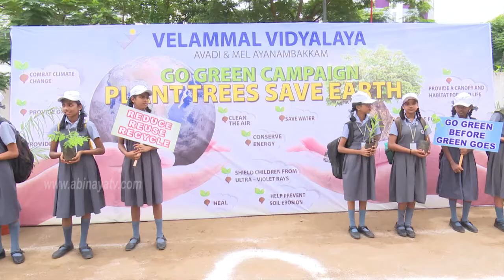Velammal Vidyalaya's Go Green Campaing